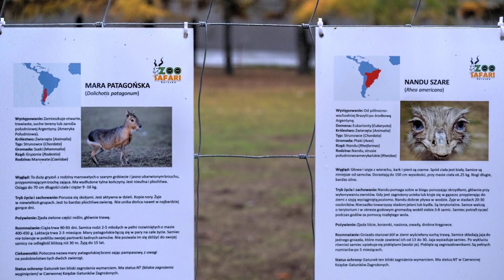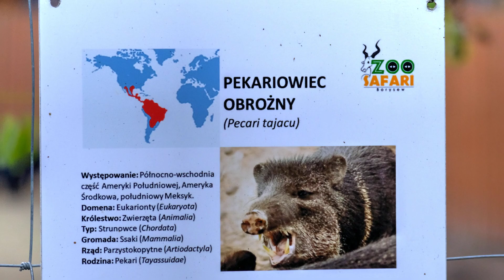Poland. Zoo Safari Borysew 3